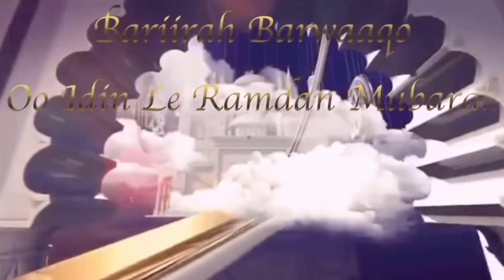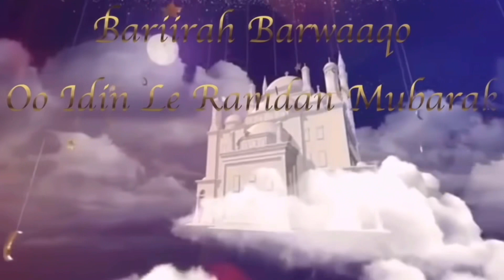Xamaamul Maqribi Oo Gacanteyda Kusameystay Jirkana Aad Ucadeynayo Qurxintii Bariirah’s